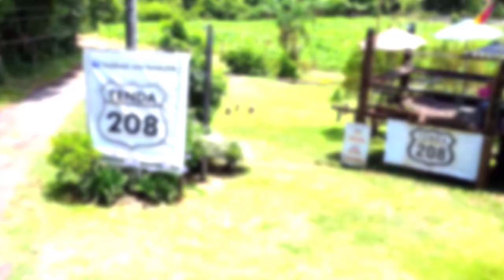CAFÉ COM AMIGOS NA TENDA 208